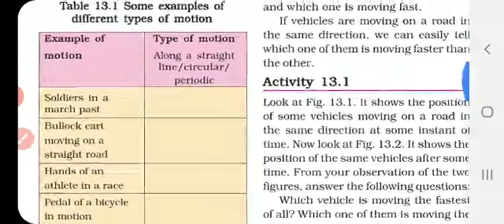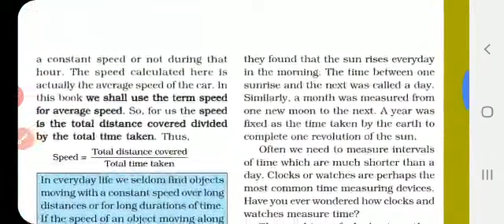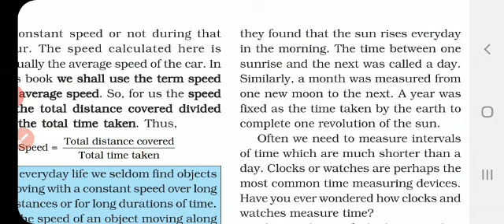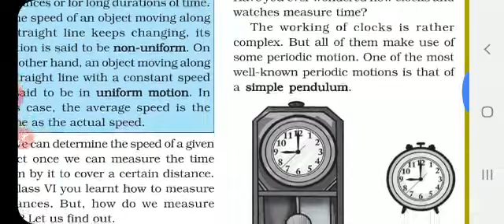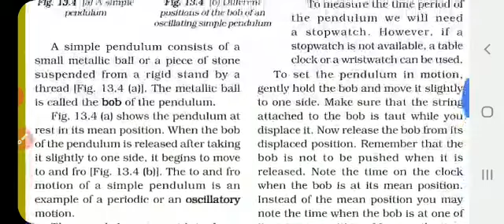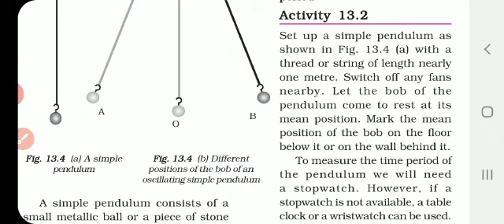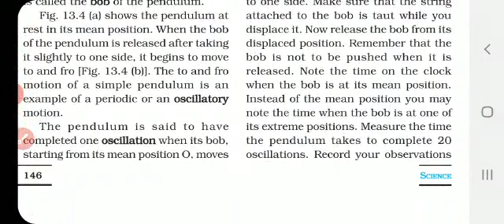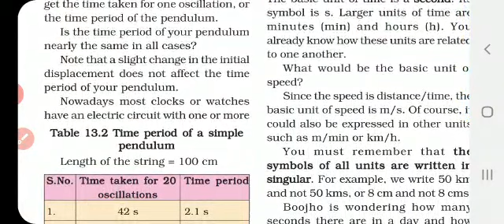VII - STD - SCIENCE - LESSON -13 - MOTION AND TIME - PART - 2